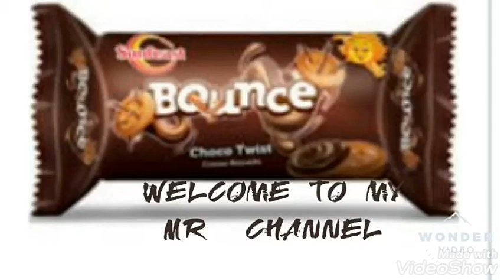Biscuit cake only 5 ingredients in lock -down without egg , oven, maida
Biscuit cake only 5 ingredients in lock -down without egg, oven maida , Home biscuit recipe, cake , egg ,without oven
How to make biscuit ckake at home###
Cook- nazima yeasmin
Voice - Moshiur Islam
Editors - Moinul Islam
### How to make a better cake $##

[ INGREDIENTS ]
1. TWO PACK BOUNCE or others sweet BISCUIT
2. FOUR EGG
3. 1/2 SPOON ELACHI POWDER
4. ONE SPOON BACKING POWDERS
5. 1/2 CUP SUGGAR

#GOOD LUCK###